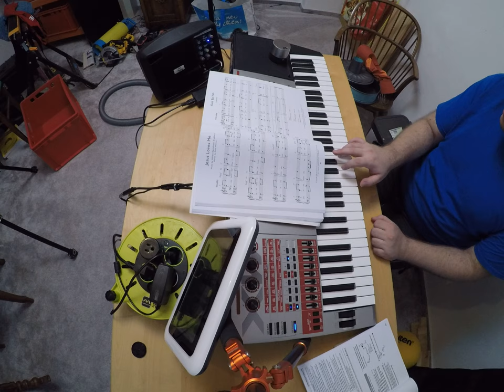music for women and eggs